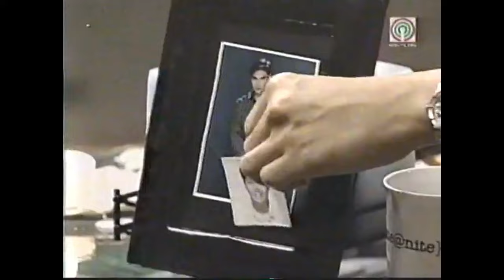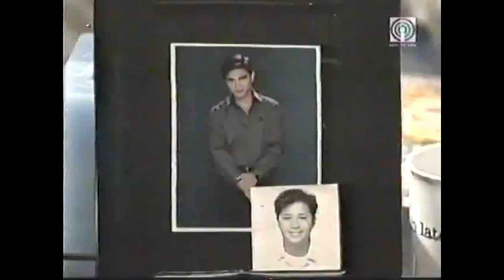Martin Late @ Nite: The Whattamen of MTB [AUG-2001] (Guests: Rico Yan and Dominic Ochoa)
Recording by: Joshua Kahanding ( @Veebs   ) (through TFC Broadcast)

Martin Late @ Nite's Episode with special guests Whattaguys of Magandang Tanghali Bayan (MTB) starred Rico Yan and Dominic Ochoa, since Marvin Agustin is not around during this episode due to illness. This episode also in preparation for the comedy program, Whattamen. Approximately 18 years ago since its broadcast aired. And Re-aired on April 2, 2002 (alongside the tribute to Rico Yan)

Martin late@nite is a Martin Nievera you can connect with. Whether through his wit, candidness, intimacy, talent and music. Can you think of a better way to cap your night? Yes! It's a 30-minute program that features more on talk and more than a laughter.

"You've been working hard. Traffic was, as usual, terrible. The whole day had stress written all ovver it. All you want to do is just prop up your feet on the La-z-Boy or curl up in the comfort of your bed. Now's the time to gather your thoughts, forget about your cares, reminisce- anything but think.

But somehow, there's something missing. Guess, you're not yet ready to call it a night. Good thing, you've got television."

-Martin Nievera
(Source: ABS-CBN.com; 2000)